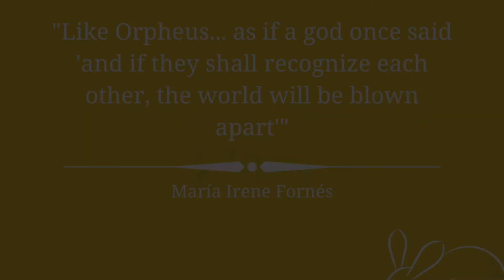Theatre Erindale's "Fefu and Her Friends" Trailer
THEATRE ERINDALE PRESENTS: Fefu and Her Friends written by María Irene Fornés. A Vimeo Virtual Performance.

Directed by Brian Postalian

SHOW DATES (EDT):

FEBRUARY 18TH - 7:30 PM
FEBRUARY 19TH - 2:00 PM & 7:30 PM
FEBRUARY 20TH - 2:00 PM
MARCH 4TH - 7:30 PM
MARCH 5TH - 2:00 PM & 7:30 PM
MARCH 6TH - 2:00 PM

CAST OF FEFU AND HER FRIENDS

Rachel Tomasic - Fefu
Angel Haines - Julia
Amelia Woolfrey - Paula
Molly Botten - Emma
Reese Cowley - Cindy
Elif Coskun - Christina
Bronwyn Keough - Sue
Nell Senkevich - Cecilia

From the director: Fefu and Her Friends is a humorous, perplexing, and provocative play that has informed and influenced a generation of artists since its creation. Its subtle integration of sexuality, love between women, and complex critique of narrative plot, gender roles, and society’s perception of mental illness make it as important as it was when first performed 45 years ago. Audiences will find themselves playfully disoriented by a colourful cast of characters as we watch them try to control their surroundings and grapple with an ever-present but never seen presence off stage.

In order to make our online performances accessible, we are using a Tiered Ticketing model for ticket sales. Tickets will be available between $5-$35 and you may choose whichever amount you wish to put towards Theatre Erindale. Thank you for your support and for joining us this year!

Please note this production will be performed live on stage and streamed through the Vimeo platform on your web browser. The link to the show will be emailed to you the evening of the performance